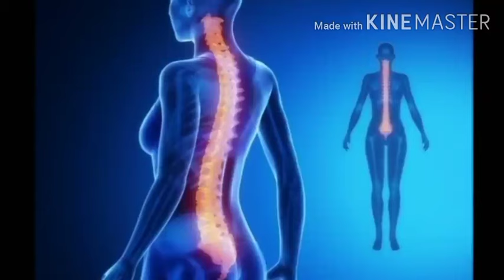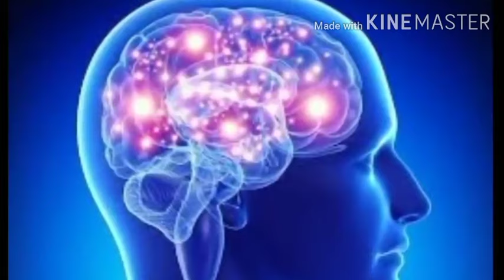हस्तमैथुन करने से कमजोर हुआ शरीर को फिर से कैसे मजबूत बनाएं/hastmaithun se aayi kamjori ke upay